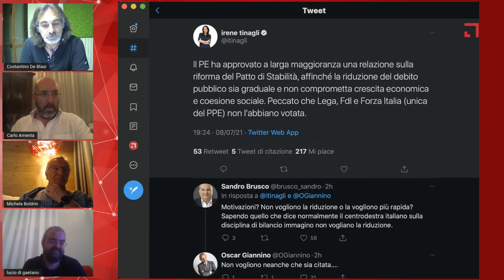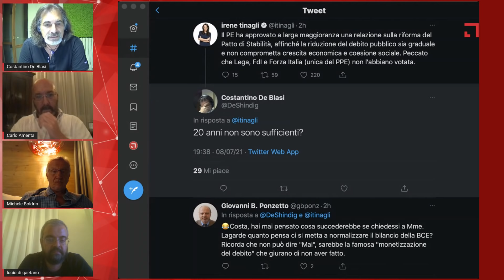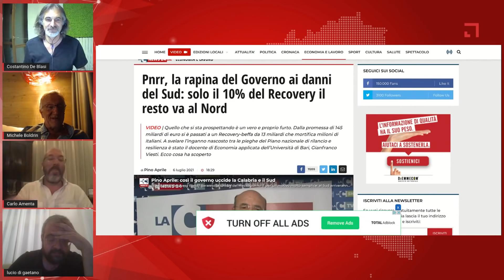2+2=5 MARIO DRAGHI, DEBITO e INFLAZIONE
Debito enorme, la monetizzazione sarà inevitabile? Anche Draghi, come Conte, regala bonus? Queste e le altre notizie della settimana discusse da Michele Boldrin, Lucio di Gaetano, Carlo Amenta e Costantino de Blasi.